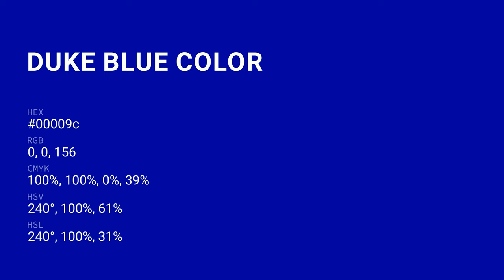What color is Duke Blue ? 00009c hex color - Blue color - Warm color 00009c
Hex 00009c Color Code is also known as Duke Blue color.